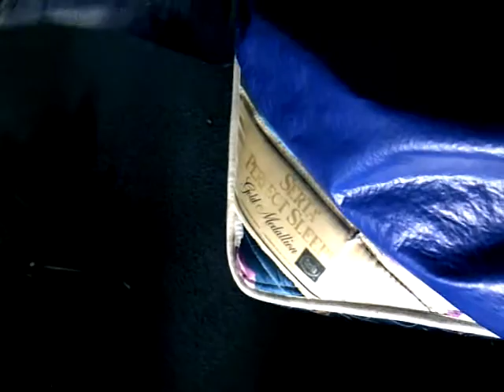Zombie Outbreak 2